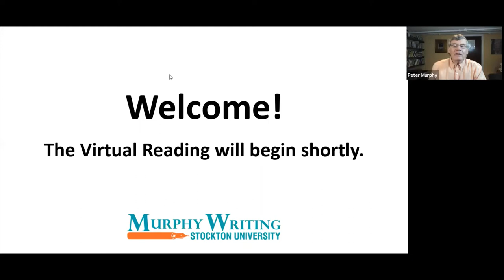Virtual Reading: Patrick Rosal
For those who couldn't tune in live on Friday, July 24, 2020, see this recording of our virtual reading with Patrick Rosal.

Hosted by Murphy Writing of Stockton University.